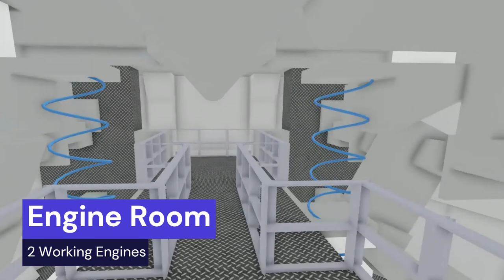Ocean Liner | Showcase 30 | Plane Crazy Roblox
Today I will show you my Ocean Liner again, which is 25% bigger! Enjoy.

The M/S Silver Atlantic is the biggest single plot ship in Plane Crazy. It features a grand, wood and gold interior. This ship features a pool, library, spa, cinema, and even a fully functional engine room.

🔴Recording Bandicam
📹 Editing Clipchamp

FOLLOW TAPPS STUDIO ON TWITTER!